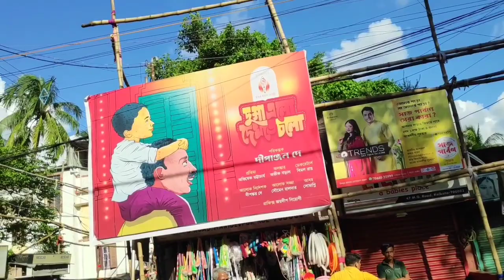Durga Puja 2021... Haridevpur Ajeya Sanghati Theme 2021...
Hi,
So today I went to Haridevpur Ajeya Sanghati. For Showing you to there Theme And preparation of the puja 2021. So let's go with me to see the Haridevpur Ajeya Sanghati Puja preparation for 2021 ...I hope You guys enjoy  this video... So keep Watching...

Music I Used - Utsab er angan e